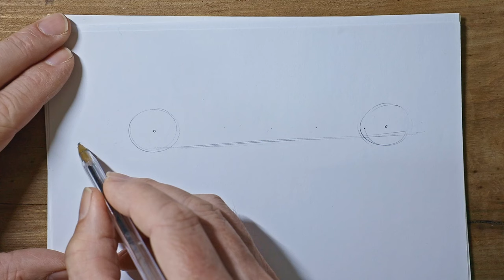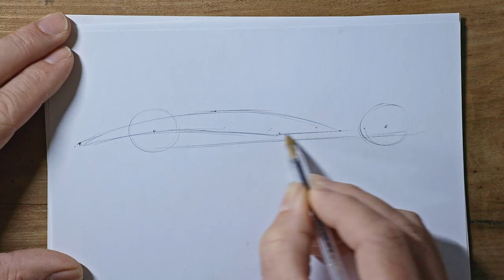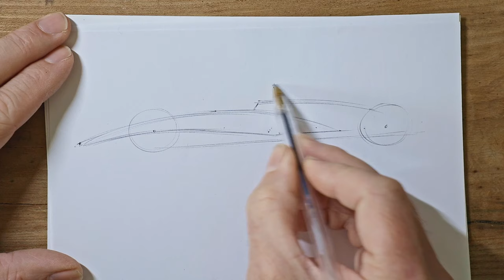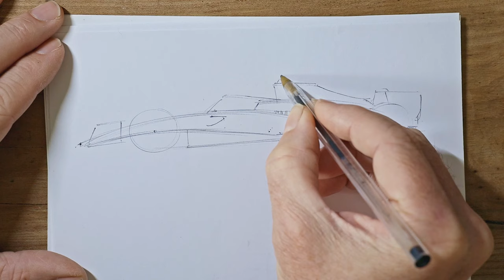How to draw the McLaren MCL60 Formula 1 car in just a few minutes! Simple instructions - draw along!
Follow these simple instructions and in just a few minutes you'll hopefully have a cool sketch of the latest McLaren Formula 1 car - the MCL60

Hope you're finding these fun. I've really enjoyed seeing your versions on Instagram and Facebook.

If you really, really enjoyed this and would like to perhaps have an original sketch, I've just set up a Patreon account where I regularly post original drawings to the patrons. It's thanks to these fine folk that I make these regular films...

A little more about these drawing films...
You might not think you can learn much from following these drawing instructions but the process is actually almost identical to the steps I use when I'm out sketching from life. A little observation and some careful measuring with a pencil in the early stages will help keep your drawing from going astray (especially when you're dealing with something technical like drawing a car). It's easy to start drawing what you think is right without checking first - and that's usually where it starts to go wrong. I'd heartily recommend checking through my other films as I have made several that will help you when you venture outside to sketch. There's a retries on perspective drawing - which has several points which I think are often overlooked in other perspective tutorials and book. I've also got a few top tips specifically for drawing from life - and also a few films where I describe my thought processes when I'm drawing. The films on drawing materials may be of interest too. What artist doesn't need an excuse to try a new sketching tool?